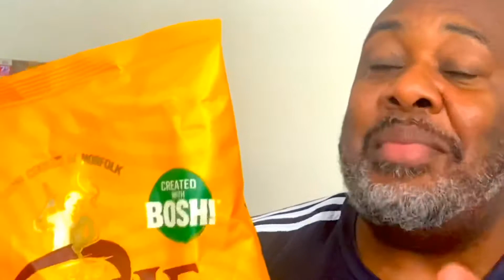VEGAN CHEESE & ONION KETTLE CHIPS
Vegan food is EVERYWHERE and your favourite foods now have a vegan alternative and KETTLE have entered the vegansnack arena.

So they are vegan crisps but do they taste any good??